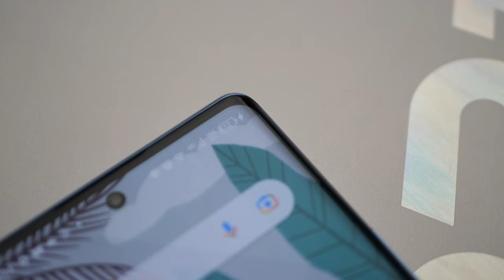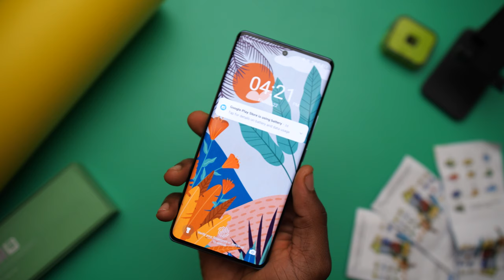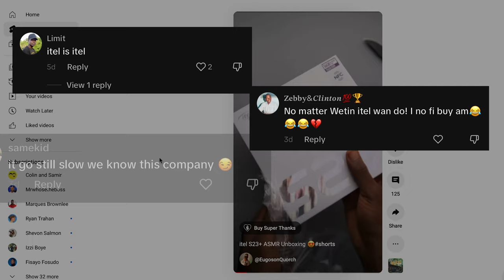The Problem people have with the itel S23+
After posting the review of the itel S23 Plus, there were positive and negative reactions and in this video, I just wanted to react to people's reaction to the S23 Plus. This is a bit of a different format, so I'm curious to know what you think.